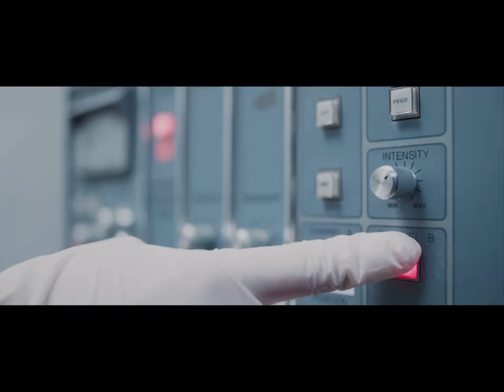The Perfection - Trailer Italiano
In questo intricato horror-thriller, una ex musicista prodigio ritrova i mentori del suo passato ma scopre che sono interessati in una nuova e talentuosa studentessa.